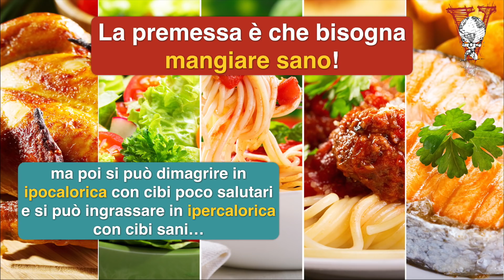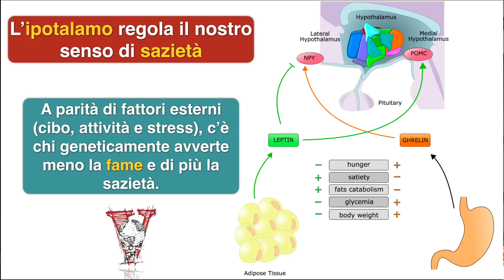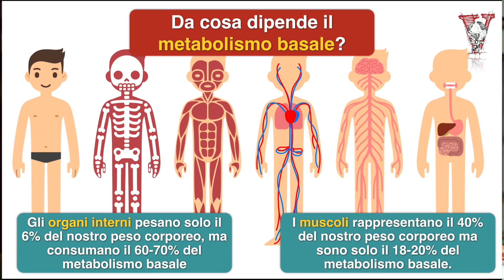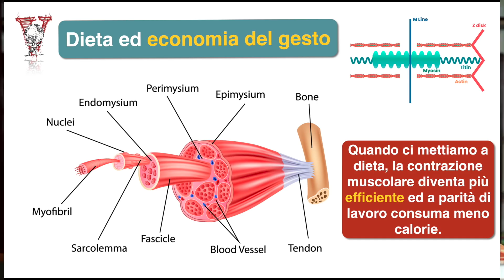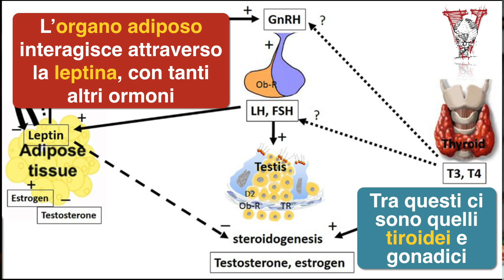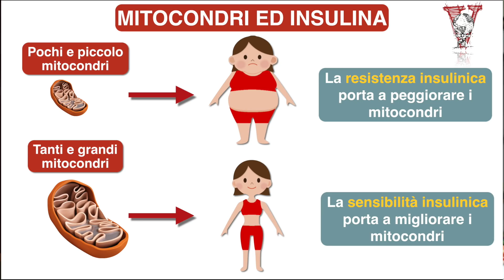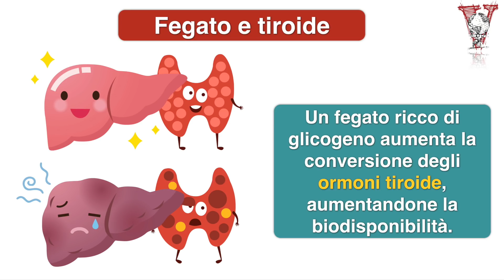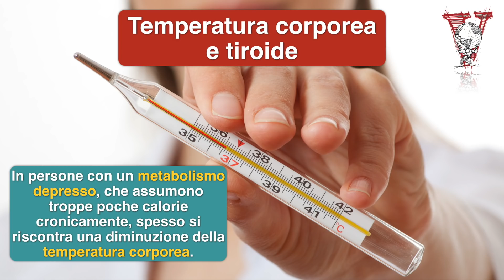Metabolismo lento: esiste veramente?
La maggior parte delle persone in sovrappeso è convinta d'avere il METABOLISMO LENTO.
Ma esiste realmente, quali sono i fattori che lo influenzano. Possiamo accelerare il metabolismo?
Vediamo di scoprire in questo video alcune nozioni fondamentali, sul metabolismo lento (se esiste).

2 video alla settimana tra Tutorial, Programmi Pratici e Sfide su allenamenti, esercizi, palestra, alimentazione, diete, calisthenics, trazioni, panca piana, squat, crossfit e kettlebell.